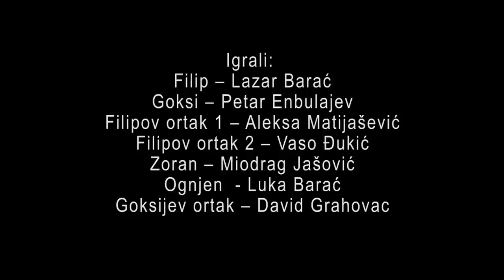ZAUVEK - Rezija Luka Barac (kratki film)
Film govori o sve izraženijem nasilju kod mladih. U situaciji iznalaženja pravde, braća koja nisu bila u kontaktu sreću se, opraštaju jedan drugom, odlučuju da greške ne ponavljaju i da zauvek jedan drugom budu podrška i oslonac u životu.
Glumci:
Filip - Lazar Barać
Goksi - Petar Enbulajev
Filipov ortak 1 - Aleksa Matijašević
Filipov ortak 2 - Vaso Đukić
Zoran - Miodrag Jašović
Ognjen - Luka Barać
Goksijev ortak - David Grahovac
Scenario i režija - Luka Barać
Saradnik na scenariju - Stefan Vujić
Asistent režije - David Grahovac
Kamera - Stefan Vujić
Snimatelj zvuka - Alek Kezele
Montaža - Bogdan Čurguz
LIKE & SHERE